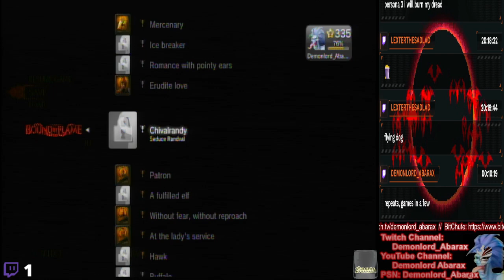[PS3] Bound By Flame - [1-10-2023] [#9.2]